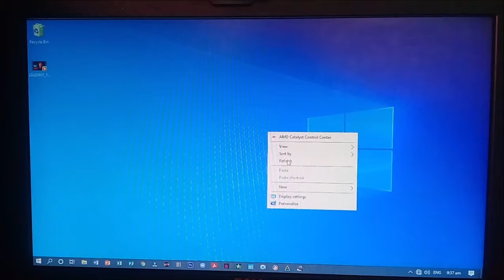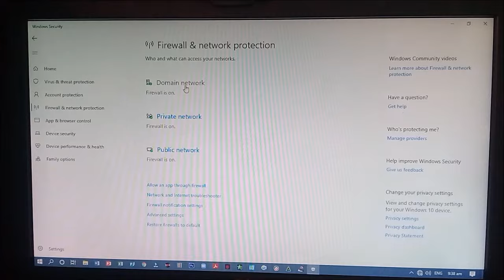Kailangan Ba Talaga Natin Ng Anti-Virus? | Panoorin Mo To! | Teacher Kevin PH